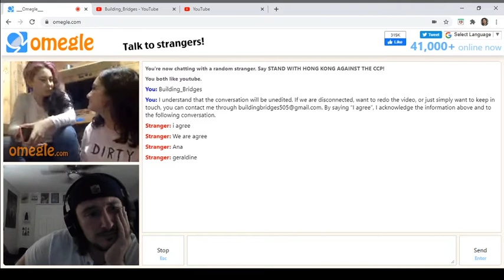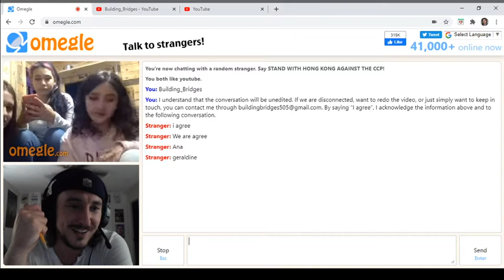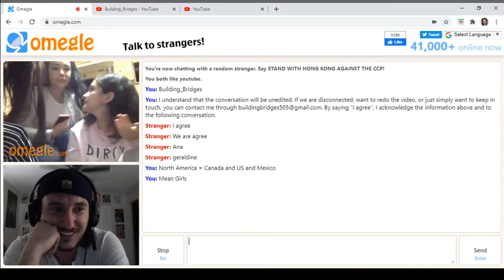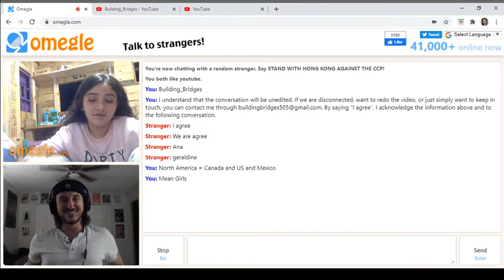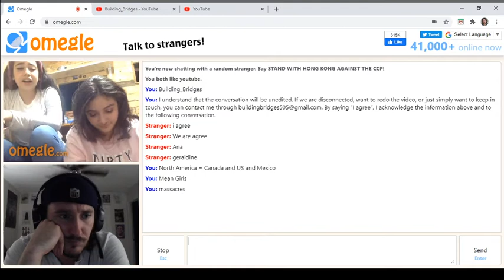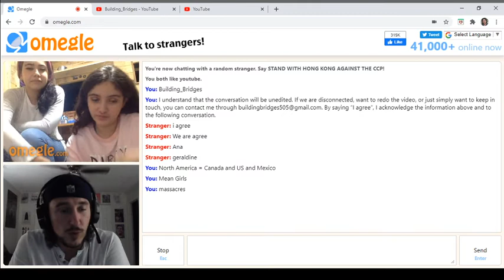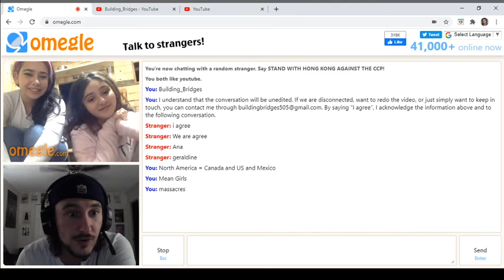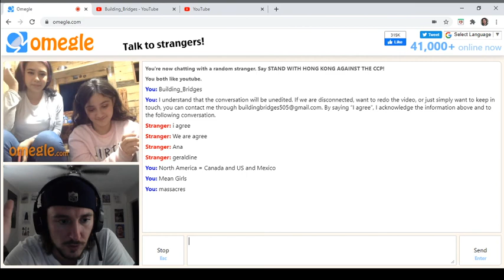Omegle Talk #86: Ana and Geraldine (Colombia)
United States, Colombia, School and Politics